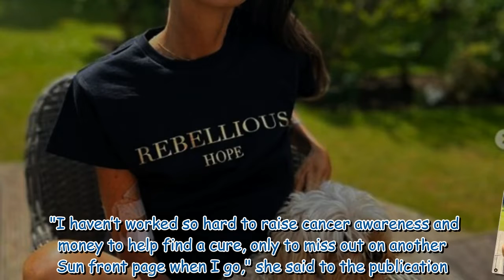Deborah James says she's 'determined not to die on Jubilee weekend' in hospice care update